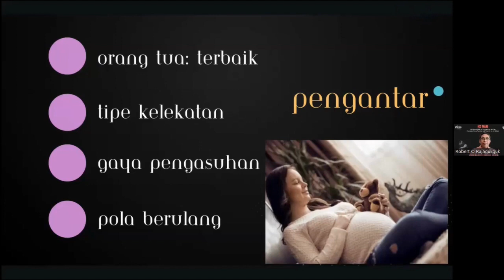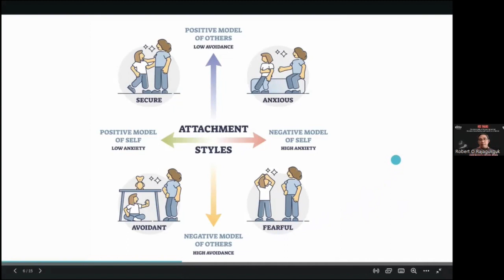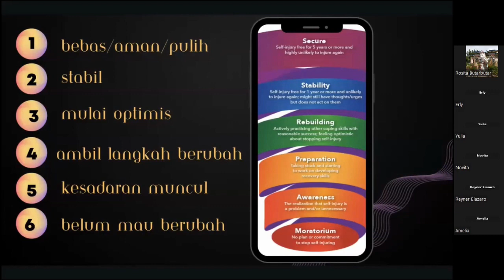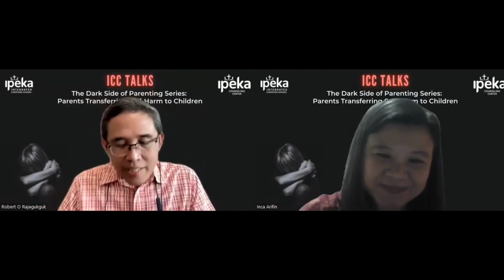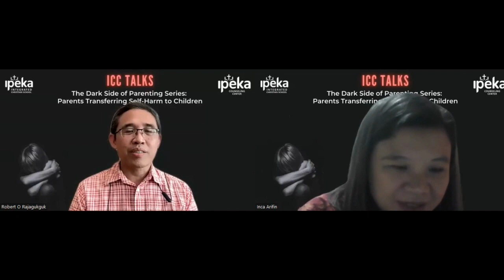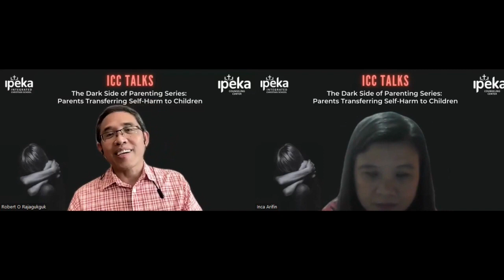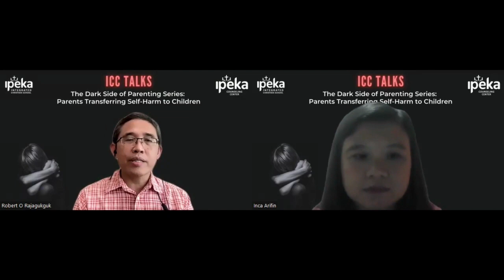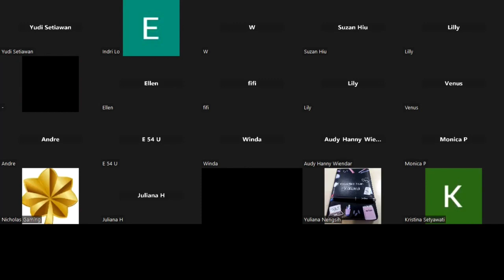The Dark Side of Parenting Series: Parents Transferring Self Harm to Children (ICC Talks)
Sesi ICC Talks yang akan membahas apa yang dimaksud dengan self harm dan bahayanya? Apa yang dapat dilakukan oleh orangtua untuk mencegah anak melakukan  self harm? Pengasuhan yang seperti apakah yang beresiko membuat anak melakukan self harm? Apa yang perlu dilakukan oleh orangtua, bila mengetahui anaknya telah melakukan self harm?
Hal hal tersebut dibahas oleh narasumber seorang psikolog Drs. Robert O. Rajagukguk, MA. PhD., Psikolog